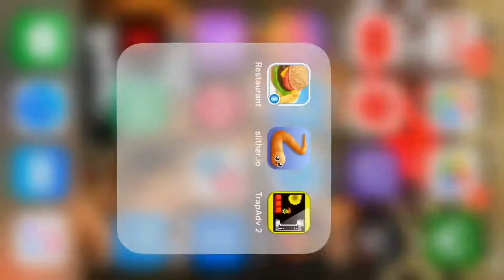RESTAURANT STORY MOBILE Making Cornbread with Honey 🍯 (YUMMY)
The song in the video is “I Know How To Make a Boy Cry” by Tegan Marie.